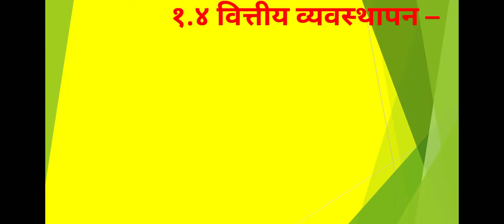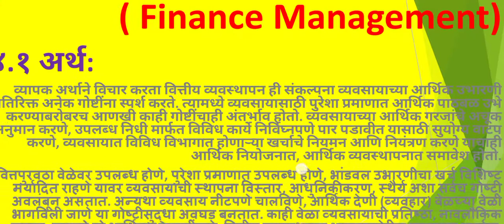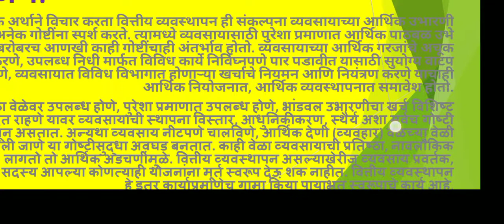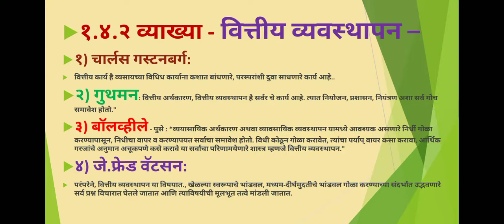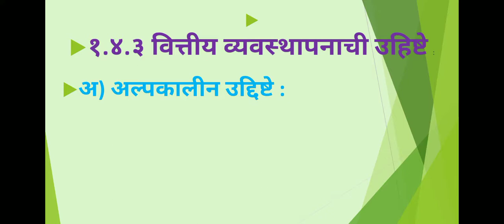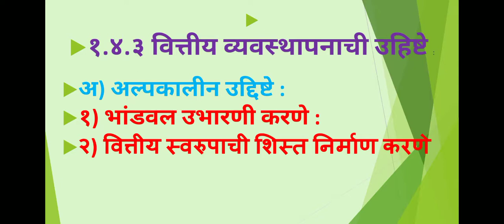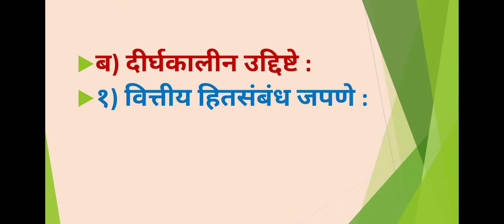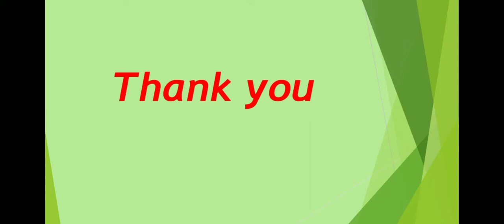Business Administration Paper III- Finance Management